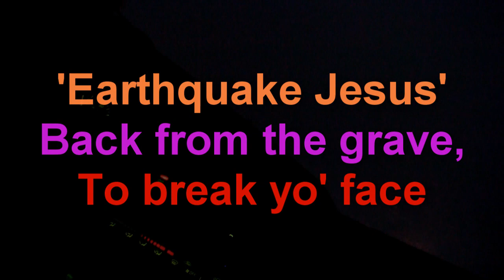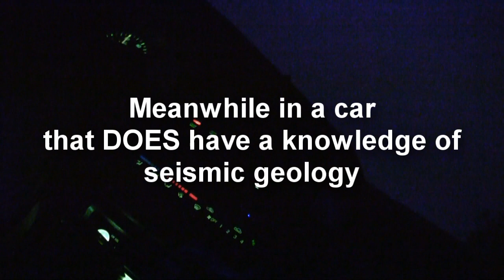*E*A*R*T*H*Q*U*A*K*E* JESUS!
EARTHQUAKE JESUS, Back from the grave to break Yo Face!

Yeah, apparently Zombie Jesus, not merely content with coming back from the grave to judge the living, is now rampaging around the pacific rim, well Im not sure what he's doing to the pacific rim, but according to christian radio, he's enjoying killing tens of thousands of people while he's doing it!